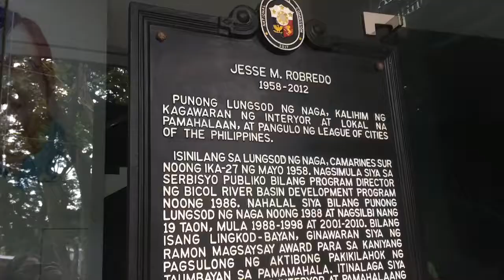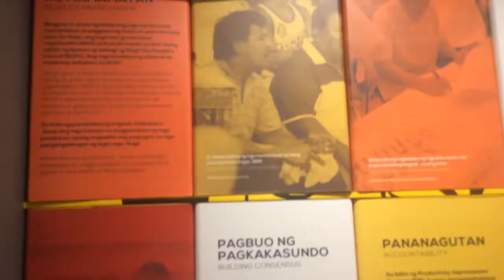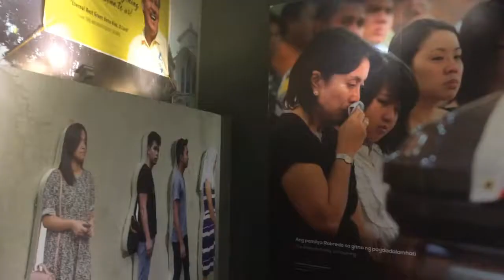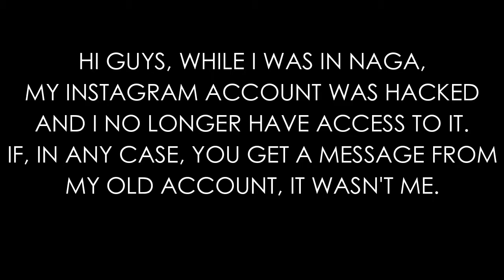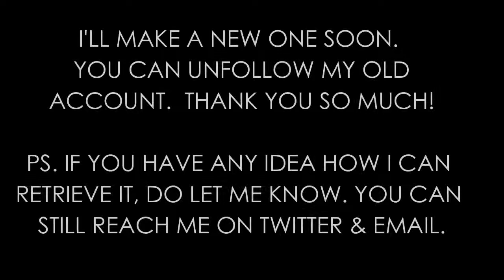PORTA MARIAE, LAST FEW DAYS IN NAGA + UPDATE ON MY INSTAGRAM || Louise Marquez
Last installment for my NAGA VLOG!! Also, an update on my Instagram acc.

Exposure: louisemariemarquez.exposure.co